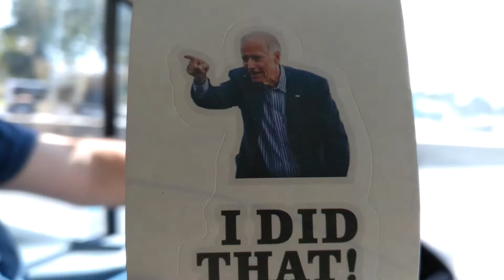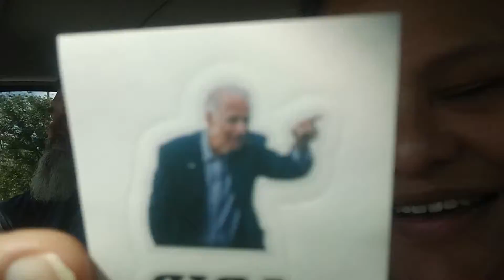I Did That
The price of food is tariffing and we think it will only get worse. FJB...Lets go Brandon.